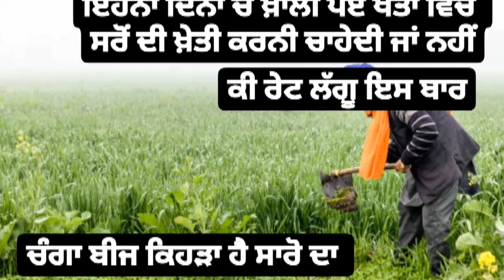ਪੰਜਾਬ ਵਿੱਚ ਵਧੀਆ ਕਿਸਮ ਕਿਹੜੀ ਹੈ ਕਣਕ ਦੀ... ਸਾਰੀਆਂ ਕਿਸਮਾਂ ਬਾਰੇ ਜਾਣਕਾਰੀ ਲਵੋ!new wheat varities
best wheat variety in punjab and india. How much yield we get from these varities